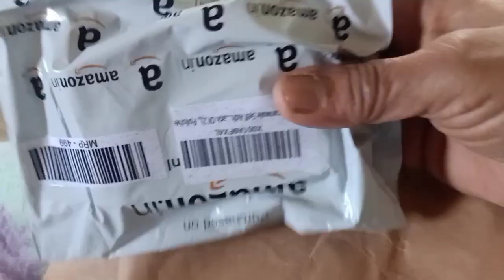Sunday vlog @suganthijayaraman channel # vegbriyani # white kurma# harvest # tips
@ suganthiJayaraman channel

காலையில் நாம் எப்போதும் எழுவதை விட  ஒரு மணிநேரம் ‌ முன்பே எழுந்தால் எவ்வளவோவேலைகளை செய்யமுடியும்.நமது வேலைகளை நமக்குப்பிடித்த t.v channel  அல்லது f.m.ரேடியோவையோ வைத்துக் கொண்டு செய்தால்  எளிதாக இருக்கும்